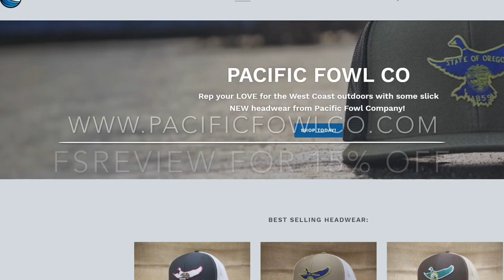Sitka Stratus Jacket Review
This is my review of the Sitka Stratus Jacket. Here I give my personal opinion and details on when and where I wear this piece. I also discuss sizing and what Sitka system I use with this jacket.